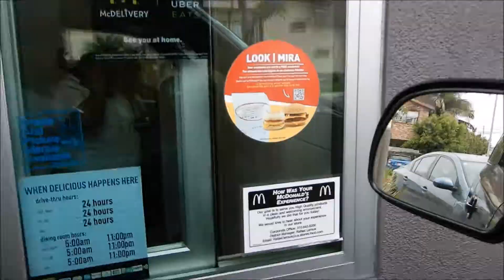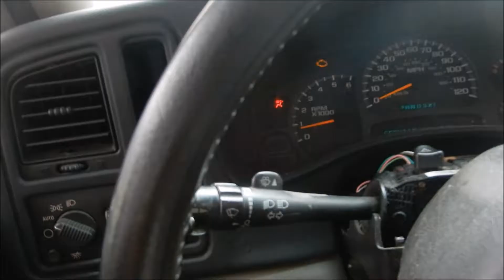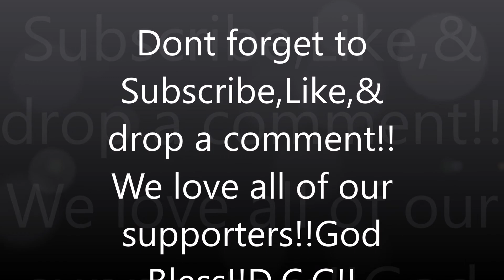Chris B.vs Michael J. (Reactions Video #2)..Lit!!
West up Dream Chasers!!We are back with our most lit Reactions video ever...You see the title so you already know!! (lets go...) Before you watch don't forget to Subscribe 1st though, hit the bell, & drop a comment if you want...Dream Chaser Gang Gang!!